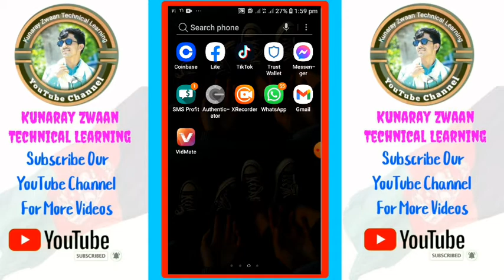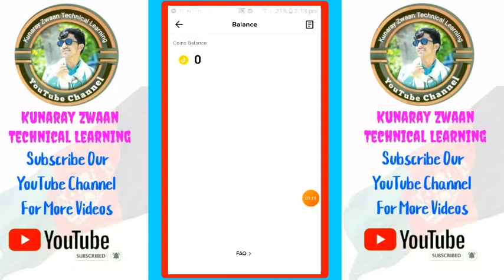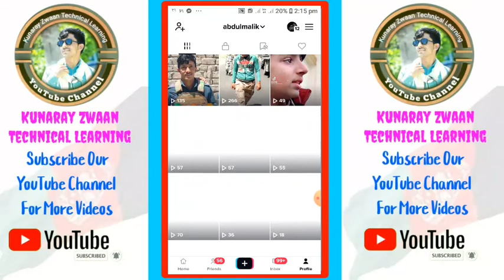HOW TO EARN MONEY IN TIKTOK 😱 😱 😱 🤑 🤑 اوس په ټیکټاک کې هم پیسې وګټئ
HOW TO EARN MONEY IN TIKTOK

اوس په ټیکټاک کې هم پیسې وګټئ